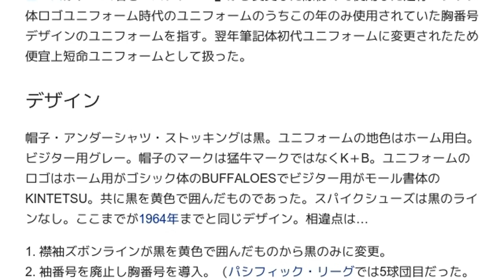「1965年の近鉄バファローズのユニフォーム」とは ウィキ動画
ウィキを動画で読む「1965年の近鉄バファローズのユニフォーム」のウィキ動画です。